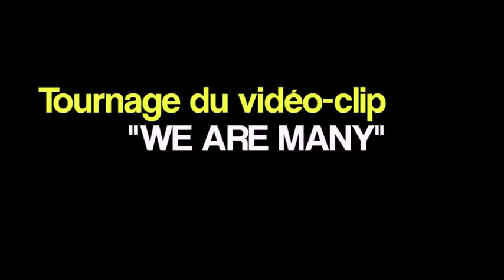TEASER tournage du vidéo-clip "We are many"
SORTIE OFFICIELLE EN AOÛT 2013 Auto-prod.ZOMPA FAMILY.